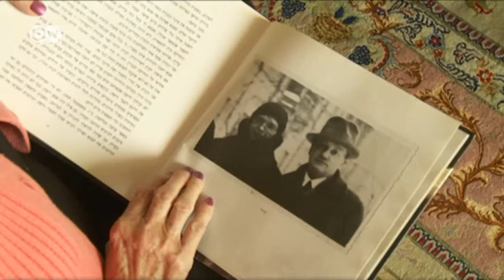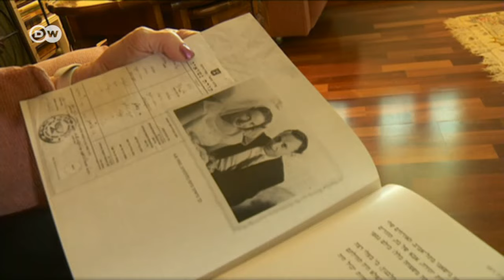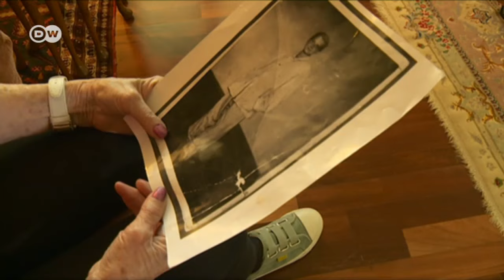Gräuel im KZ Stutthof: Eine ehemalige Insassin berichtet | DW Deutsch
In Münster hat der Prozess gegen einen ehemaligen SS-Wachmann des Konzentrationslagers Stutthof begonnen. Ihm wird Beihilfe zum Mord in hunderten Fällen zur Last gelegt. Dora Roth war einige Jahre im Lager interniert und hat die unmenschliche Gewalt überlebt.